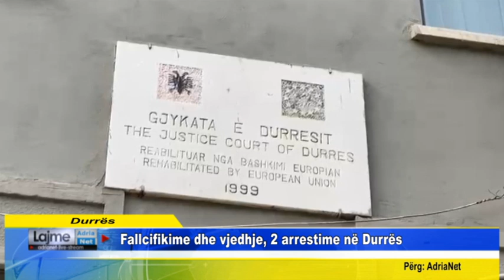Durrës Fallcifikime dhe vjedhje, 2 arrestime në Durrës